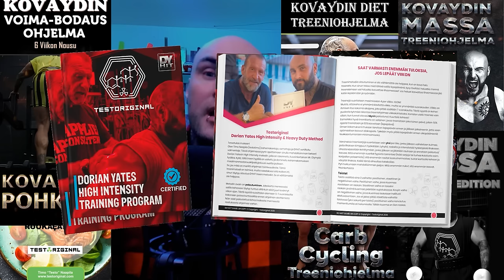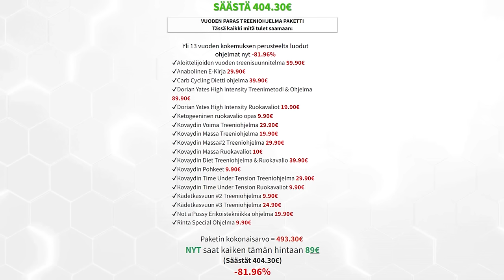Kamppailulajeja & Vankilatarinoita ft. Toni Hakala | Original Cast 71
-Treeniohjelmia
-Psykedeeli päiväkirjoja
-VIP live striimejä

Time stamps:
0:00 Toni Hakalan slogan. Mitä Toni Hakala Pelkää?
0:55 Timon treeniohjelma- ja valmennuspalvelut
2:12 Jakso alkaa!
6:46 Toni Hakalan ja hänen oppilaiden MMA Ottelut
14:45 Katsotaan Hakalan MMA ottelua
27:00 Ottelun lopputulos
34:00 Millaista on elämä Brasilian vankilassa?
43:05 Timon uusi yhteistyökumppani
45:21 Paljonko bodarit tienaavat Brasiliassa?
49:05 Tonin MMA sali
54:35 Miten Tonin Rion reissu onnistui?
1:00:00 Miksi Brassit haluavat nähdä gringon saavan turpaan?
1:05:00 Mitä tulevaisuuden suunnitelmia Timolla ja Tonilla on?
1:16:40 Mikä oli vankilassa päivän paras hetki?
1:21:20 Paljonko ihminen tarvitsee vettä päivässä elääkseen?
1:24:03 Puhetta nykyihmisten ongelmista
1:35:20 Mikä on Toni Hakalan elämänohje kuuntelijoille?
1:41:00 Mitä vapauteen kuuluu?
1:43:00 Mitkä ovat Brasilian parhaat jäätelöt?
1:46:35 Viimeinen kysymys: Mitä Toni Hakala pelkää?